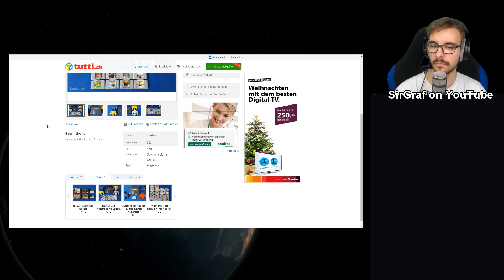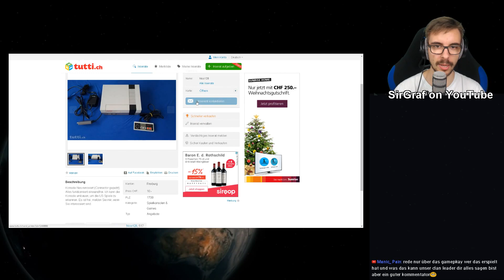Minecraft Staffel 2 #428 Das Tor in eine andere Dimension | Let's Play